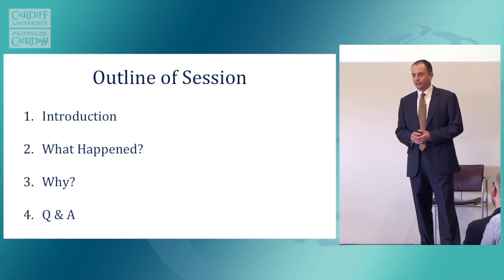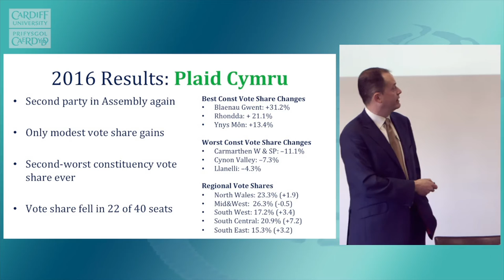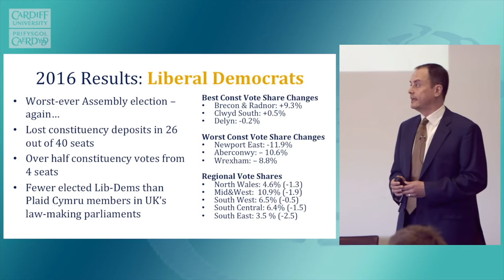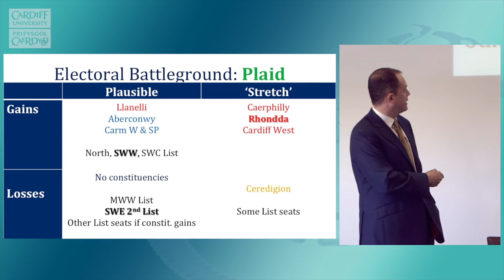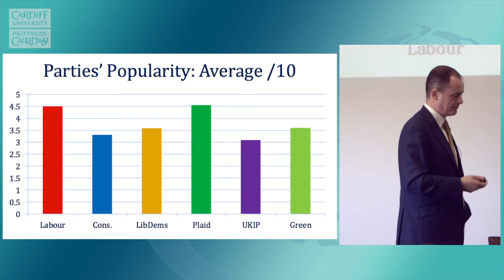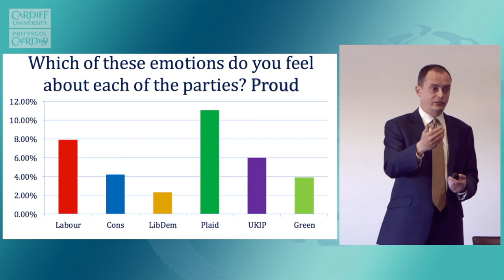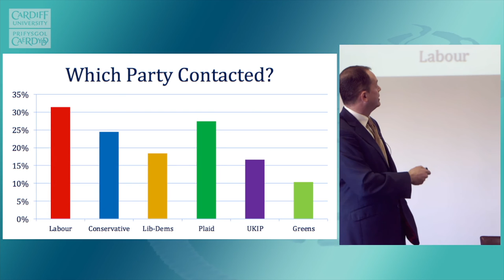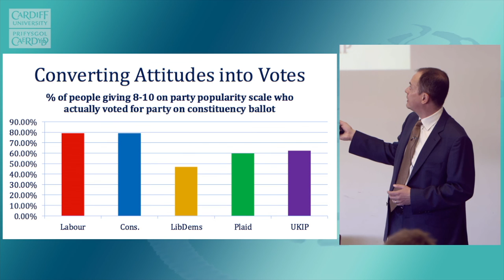Wales Governance Centre Post Welsh Election 2016 Briefing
Prof Roger Scully of Cardiff University's Wales Governance Centre gives his analysis of the data from the 2016 Welsh General Election and what it means for political parties in Wales.
Please note that the audio and picture improves considerably after 3 minutes.